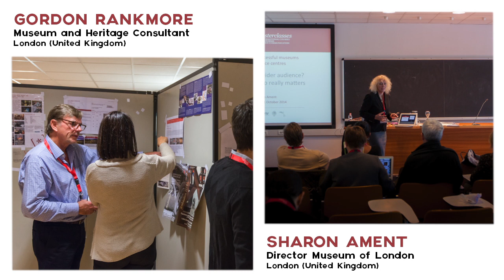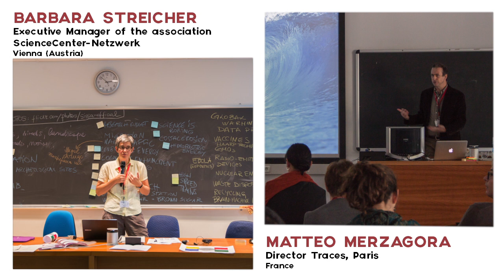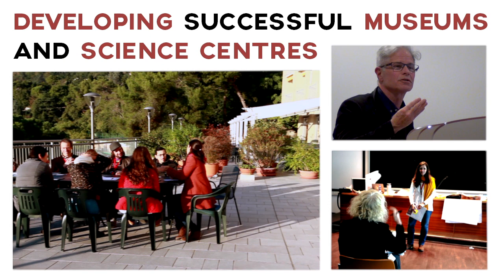JCOM Masterclasses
JCOM Masterclasses is a series of short, intensive training courses to empower scientists, senior-middle managers of cultural institutions and other professionals to communicate science through different media to different audiences.

JCOM Masterclasses are organized by Sissa Medialab in partnership with SISSA, the International School of Advanced Studies, ICTP, the “Abdus Salam” International Centre for Theoretical Physics, ICGEB, the International Centre for Genetic Engineering and Biotechnology and Elettra Sincrotrone Trieste.

JCOM Masterclasses are a project of JCOM, the Journal of Science Communication published by Sissa Medialab.